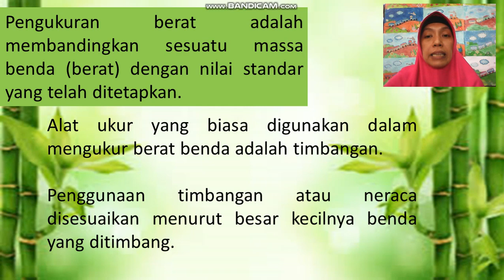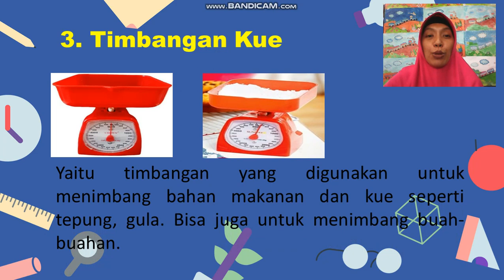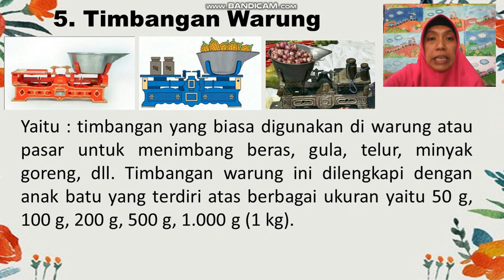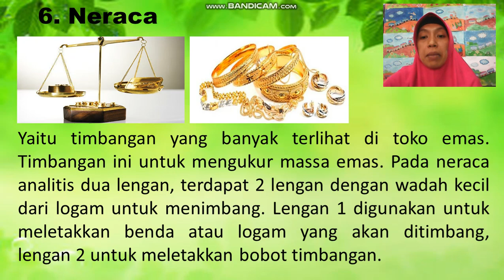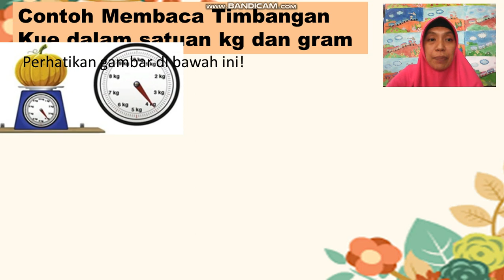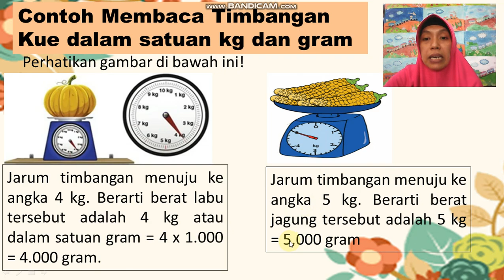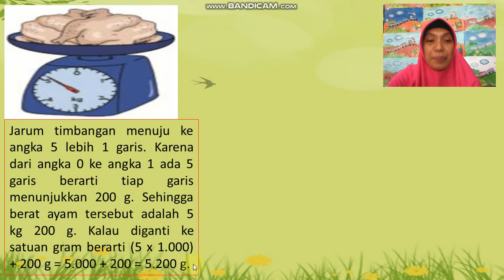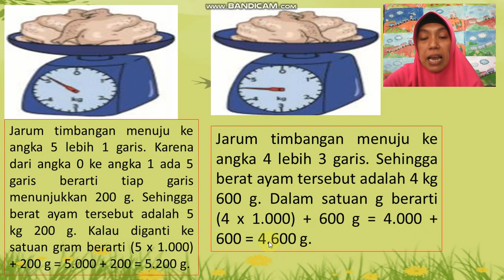Materi MM Kelas 3 Pertemuan 14